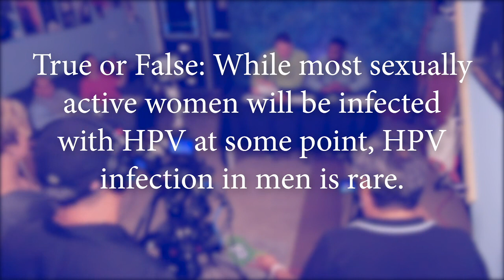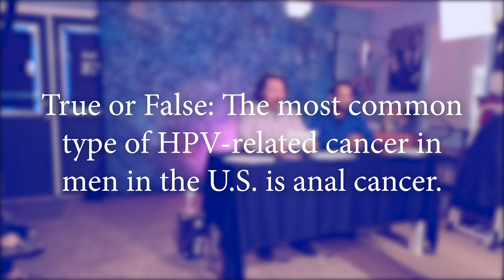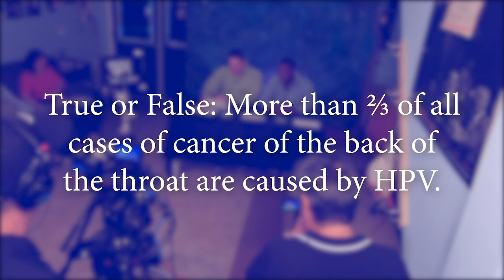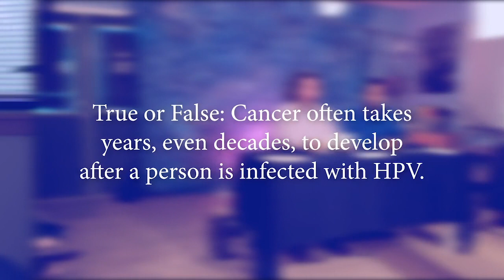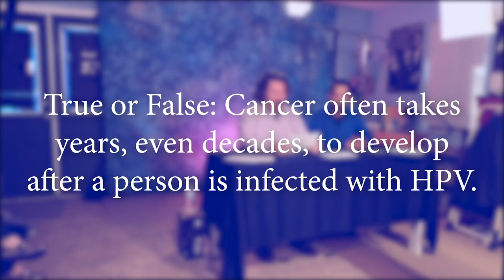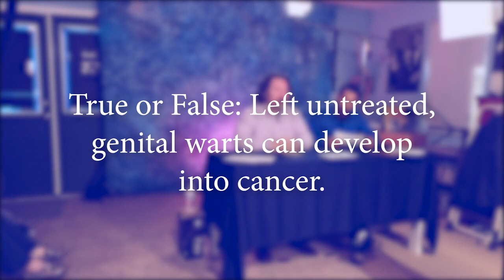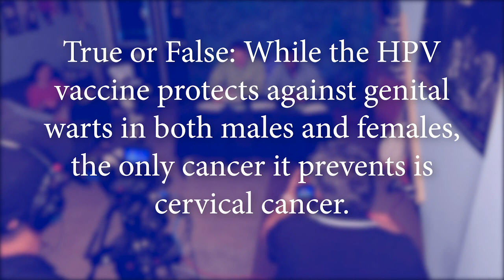Men Talk HPV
Think you know about HPV (a.k.a. human papilloma virus)? Test your knowledge against our four intrepid volunteers and see what you know about genital warts, HPV-related cancer, and HPV prevention. Want to learn more about HPV and men's health?